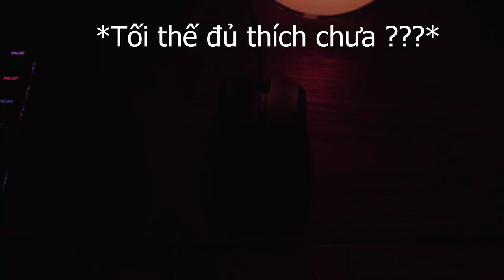Razer Mamba Elite: 2 triệu đồng mua chuột bé xíu - Đáng hay không | An Phat PC & Lâm Nấm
Hãy cùng bạn Lâm nấm xem thử sản phẩm chuột máy tính chơi game có trị giá hơn 2 triệu - xem điều gì khiến một sản phẩm tưởng chừng như phổ biến này lại ĐẮT tới vậy

- Đồ chơi cho PC ( GAMING PC Accesories or Toy for PC ) :
SIÊU THỊ MÁY TÍNH AN PHÁT
🏢 49 Thái Hà - Đống Đa - Hà Nội
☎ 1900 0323